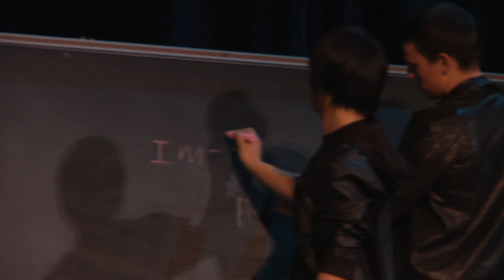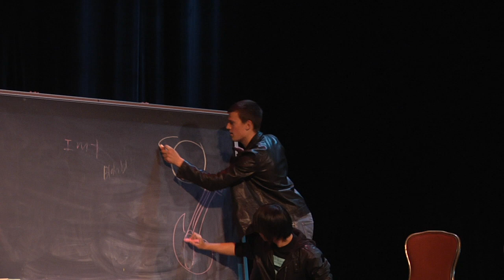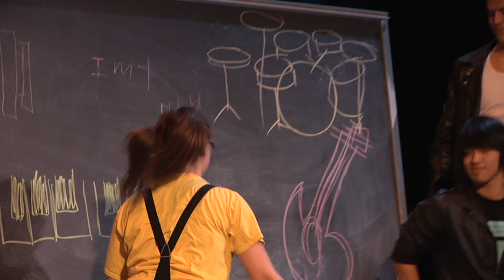Chalk Zone | Groove Performance Group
From Groove Performance Group's December 2011 show "Percussion Concussion."